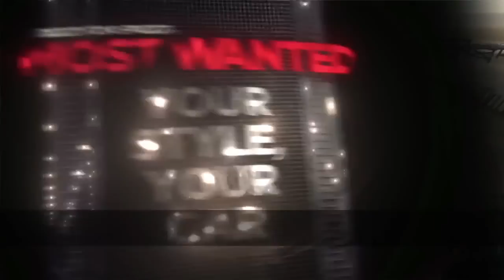Need for Speed Most Wanted - Gameplay Feature Serie #1 - Singleplayer